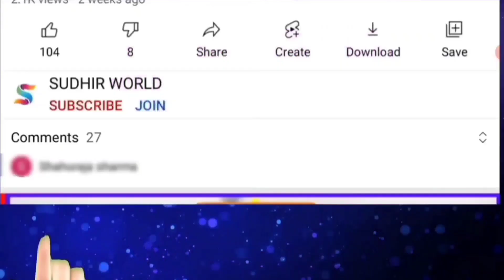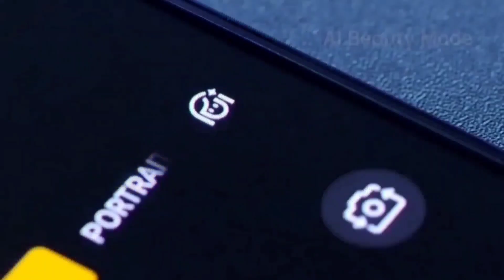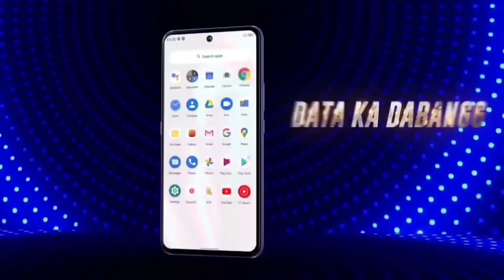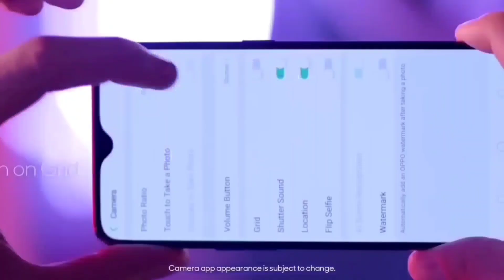जिओ समर ऑफर बिल्कुल फ़्री Jio smartphone phone 5 registration | Flipkart /amazon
Sarkari smartphone yojana free smartphone booking Jio Phone 5 how to order jio phone

New Channel  " केवल आपके लिए "💥

 ( Discount 55% )